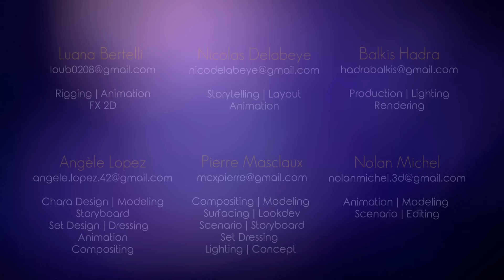Plum - ESMA 2022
Lorsque l’œuf de Plum éclot, il est loin de se douter de l’univers dans lequel il est né. Insouciant et malicieux, ce petit dinosaure fait ses premières expériences de vie sous l’œil d’une libellule. Toutefois, son innocence est détruite lorsqu’il fait une terrible découverte sur le monde qui l’entoure…

When Plum hatches from his egg, the little dinosaur is not ready for the universe in which he was born. Carefree and mischievous, he roams around, watched by a dragonfly. However, his innocence is shattered when he makes a terrible discovery about his world…

Réalisateurs / directors: Luana Bertelli, Angèle Lopez, Nicolas Delabeye, Nicolas Delabeye, Balkis Hadra et Nolan Michel.
Musique / music: Eunji Yu
Son / sound: José Vicente, Yoann Poncet, Mickaël Merrheim - STUDIO DES AVIATEURS